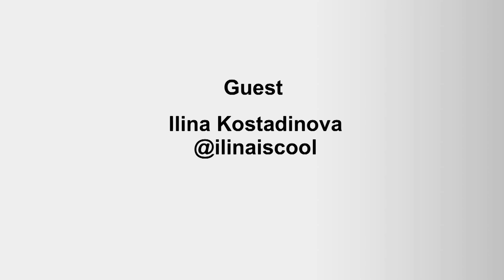Unwritten - Stories of Significance with Joy Foster: IIina Kostadinova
Joy Foster talks with IIina Kostadinova has graced out platform with her leadership and inspiration for the future of youth on the topic of politics and mental health.
Now, she returns sharing her incredible story leaving Canada to study medicine in Bulgaria and follow her passion within the medical world. Throughout this inspiring and informative conversation she shares personal stories, truth to her journey in the medicine world and most importantly having "passion" to endure the task at hand!! ;-)
Ilina also shares for medical students the opportunities to look outside of Canada, abroad for a future in medicine and in this dynamic interview, it is evident that she has chosen the right career!
Medical students, she shares honestly from her heart to her peers, watch and take in the road she has walked inspiring you along your medical journey!!

Thank you IIiana, you are a prescious gift to us all.